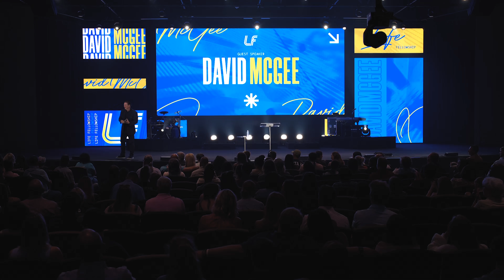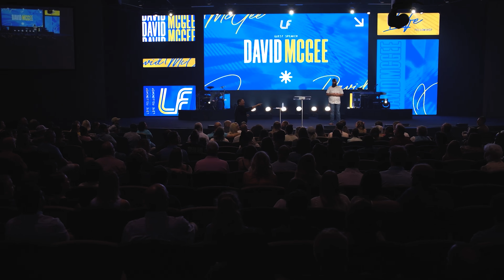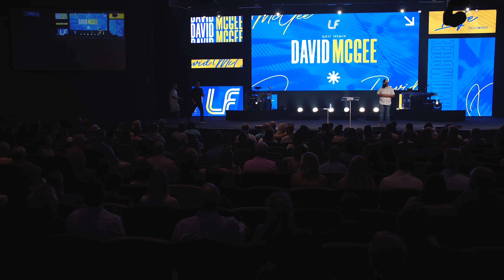DAVID MCGEE | LIFE FELLOWSHIP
In this stand alone message, illusionist David McGee performs tricks, while relating them to how the enemy can trick us.

 / athenslifefellowship

 / athenslifefellowship

If you've made a decision to follow Christ or have any other prayer needs visit us online at: